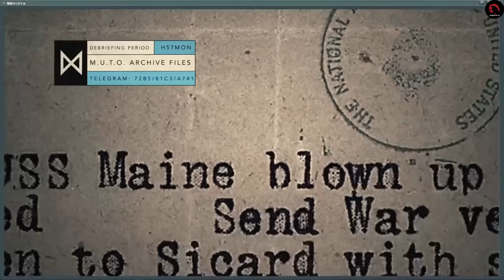ALL MONSTER SIGHTINGS "Monarch Legacy of Monsters"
All monster sightings in Monarch Legacy of Monsters

Tagline